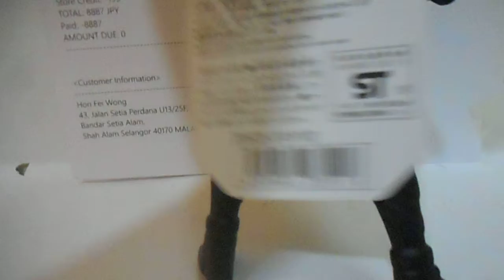BANDAI Rider hero series Build 18. One leg is longer than another.